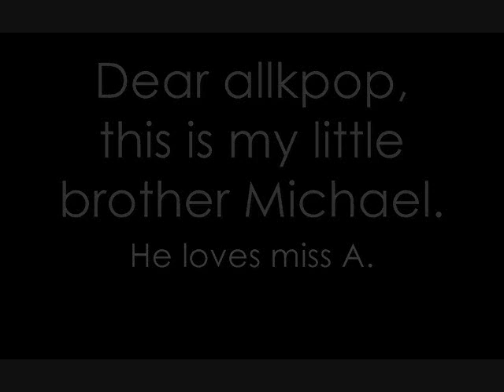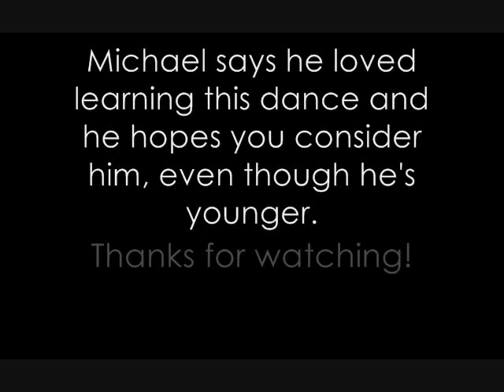allkpop's miss A dance cover contest - (Breathe)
Michael is ten years old, and he loves attention.